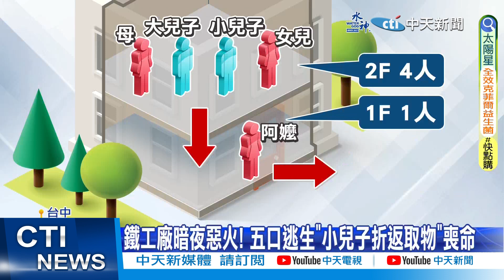【每日必看】鐵工廠暗夜惡火! 五口逃生"小兒子折返取物"喪命 20231117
台中神岡一處鐵工廠，凌晨4點左右疑似電線走火引發火警，住在裡頭的三代同堂，一家五口，原本都順利逃出，沒想到27歲小兒子疑似折返回去拿東西，結果一去不回，在火場失聯成了焦黑遺體，而整起火警由於風勢助長，不但燒塌工廠更波及隔壁回收廠，火勢一發不可收拾。